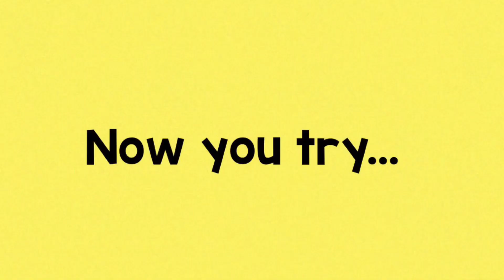Starlight Arts Sign of the Week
Starlight Arts Sign of the Week with Victoria

This weeks sign is.… Four Seasons (Spring 🌷 Summer ☀️ Autumn 🍂 Winter ❄️)